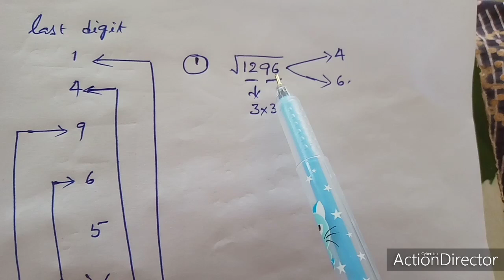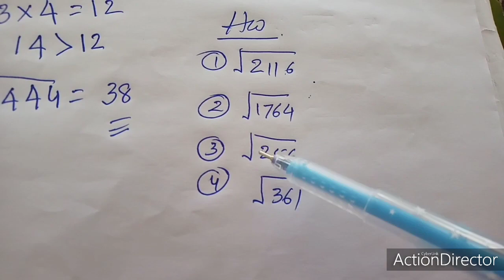Trick to find SQUARE ROOT easily in 2sec